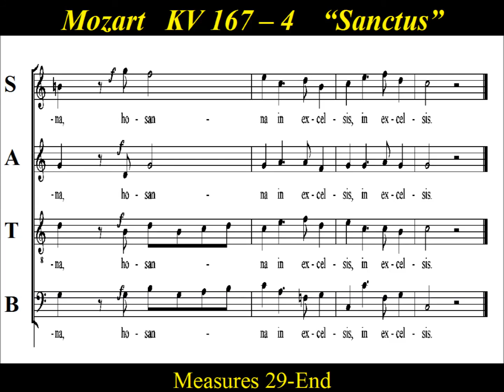Mozart KV167- 4 Sanctus -Missa in honorem Sanctissimae Trinitatis- Tenor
Tenor Choir Practice:  “Sanctus”  from Mozart’s  “Mass in C major”, K.167 ,  “Missa in honorem Sanctissimae Trinitatis”  (Trinity Sunday Mass)    Composed by  Mozart in June of 1773, it is often referred to as the “Trinitas Mass”   It is perhaps the most notable mass of all his youthful compositions.  It is Mozart's only wholly choral mass setting, excluding all solo vocalists and strictly observes liturgical precepts. One can only marvel at the inspiration, the freshness and the drama with which Mozart responded to each sacred text.